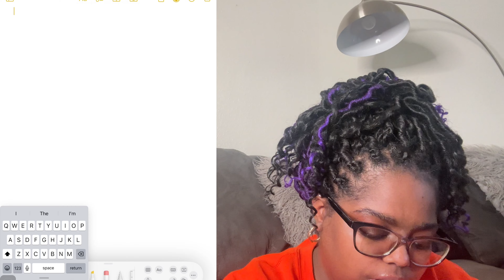Bookmas Day 3: Speaking At My First Retreat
Bookmas Day 3 features me Nikki of Sip then Read in my natural habitat showing off my awkwardness lol.